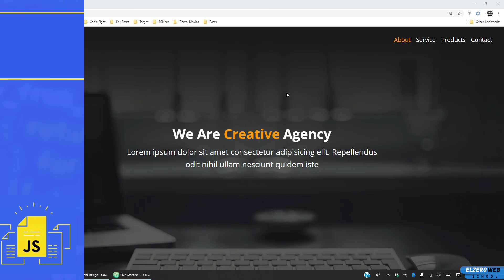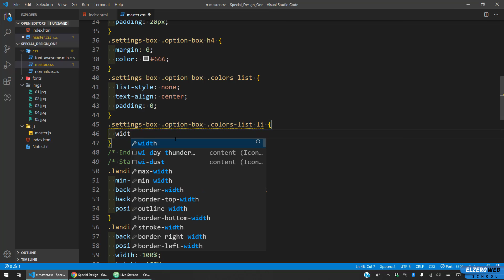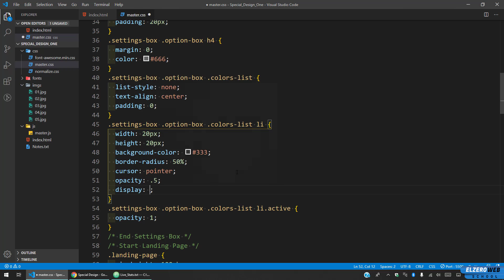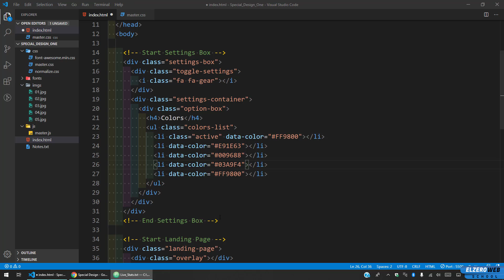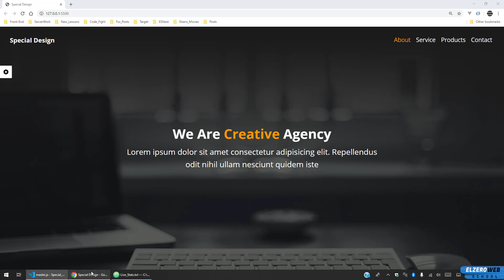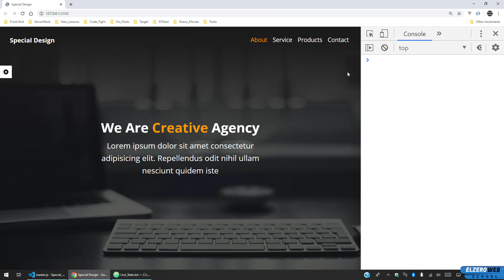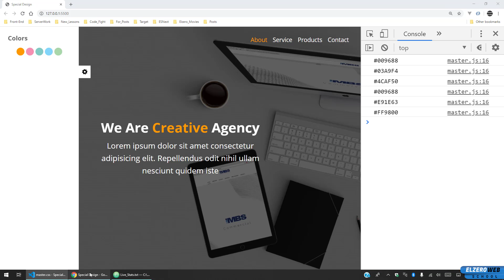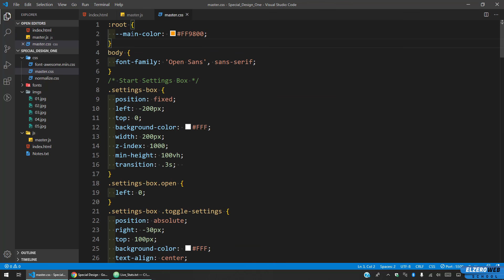[Arabic] Special Template #08 - Settings Box Change Colors Option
Settings Box Change Colors Option